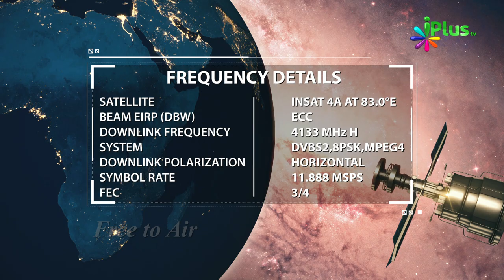PROMO HAQ KI PUKAR - iPlus TV - With Timing